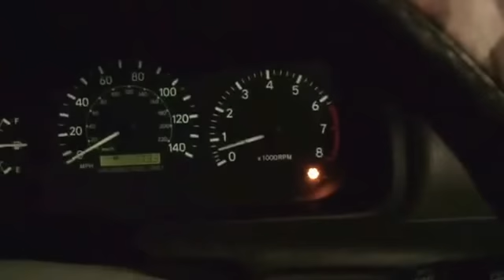5-19-15 morning shenanigans at Walmart.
Scored two more of the 2x 15 pound charcoal value packs and an SOG key knife.